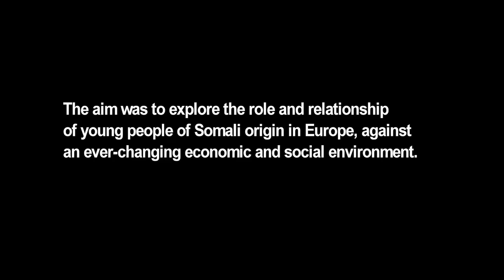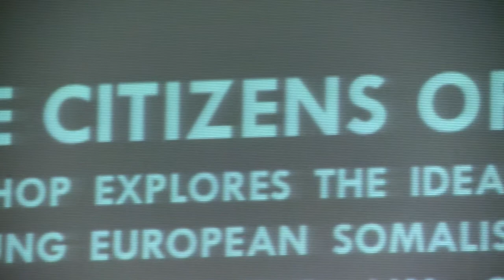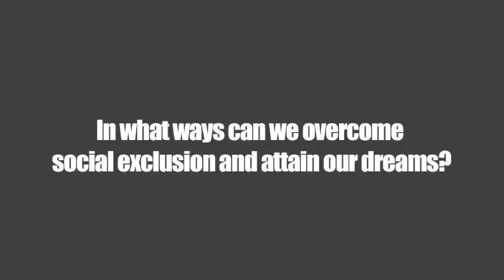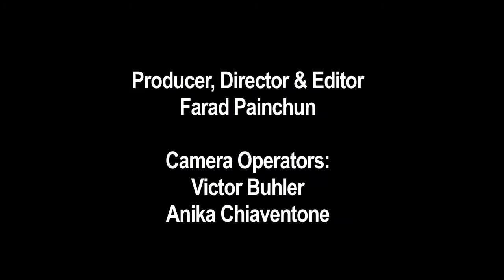European Youth Exchange Conference - SYDRC